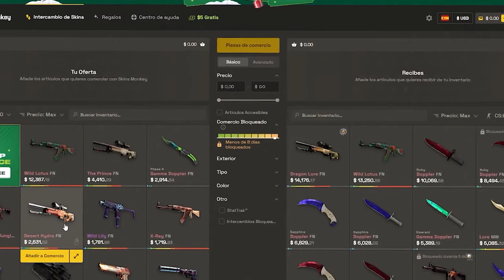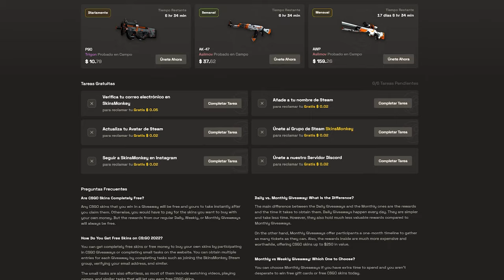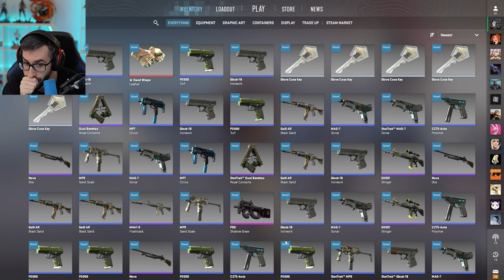¡AL FIN ME TOCAN UNOS GUANTES EN LA MEJOR CAJA!